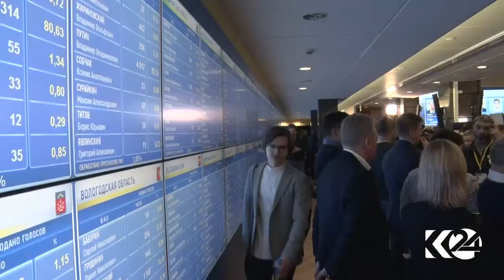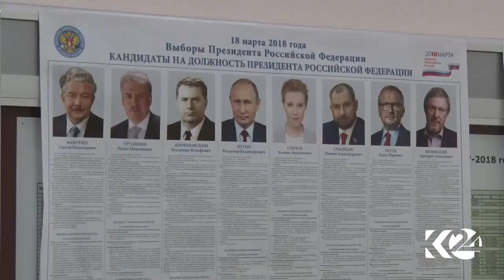ڤلادیمێر پوتین ریكۆردێكی تازه‌ی تۆمار كرد